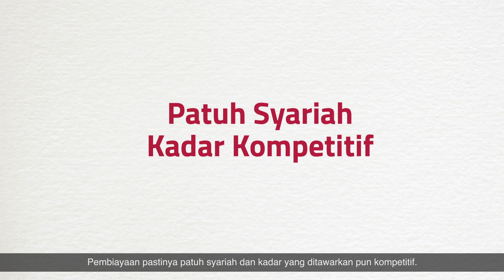Dah tiba masa untuk beli kereta? 🚗🚗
Pembiayaan Kenderaan-i Bank Islam sedia untuk merealisasikan impian anda.

Lagipun dengan program GradHitz, boleh dapat sampai 100% pembiayaan! 😱😱

Berminat? Imbas kod QR untuk info lanjut.